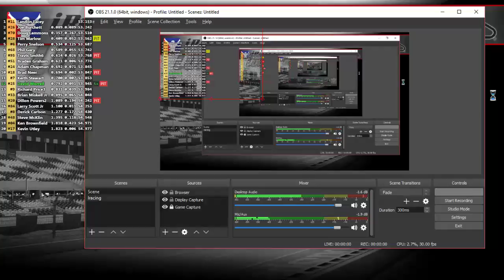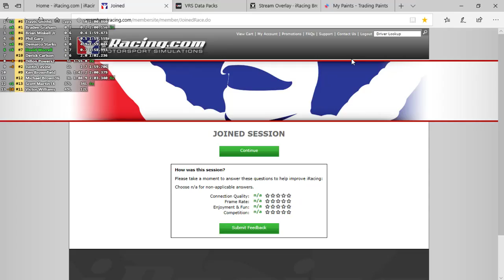David Worrell Live Stream